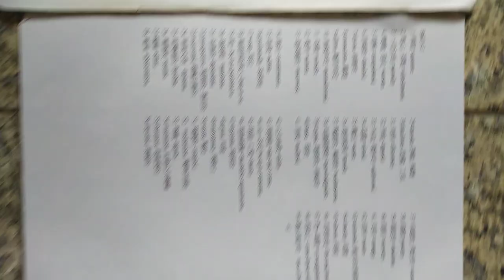VID#高中英文試題 含答 108，中華民國九十年代教育資源#分享#HKS#HKHS